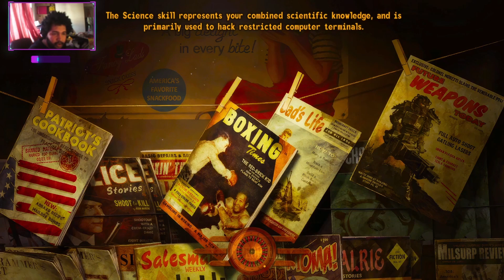[Modded] Fallout New Vegas | Part 28